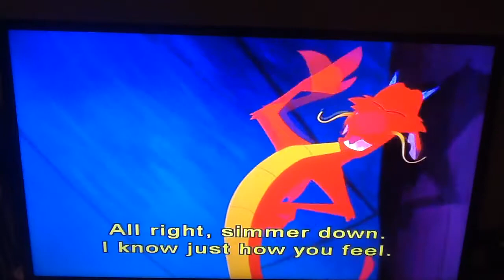Mulan 2: Mushu's Meeting With The Ancestors About Mulan's Wedding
From Mulan 2